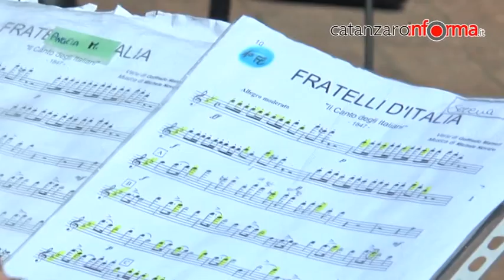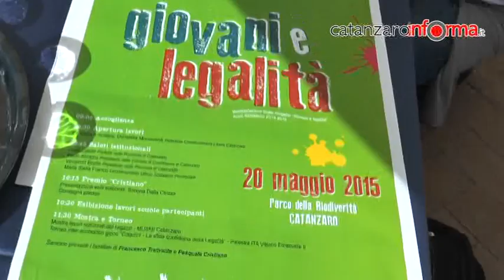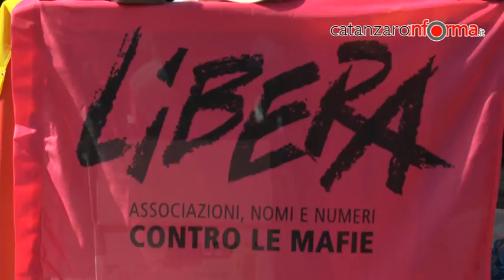LIBERA PARCO BIODIVERSITA'